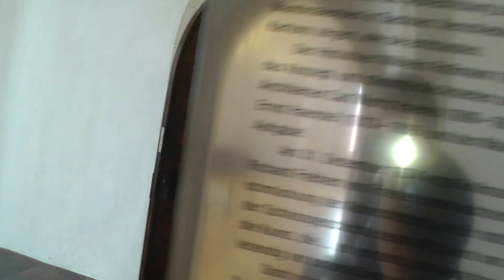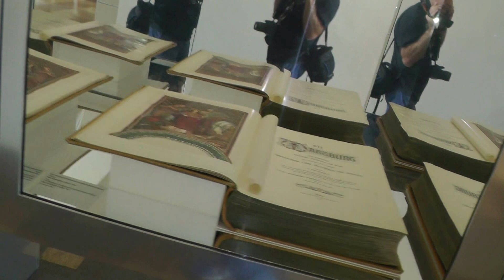г.Мейсен .Экскурсия по замку Альбрехтсбург.